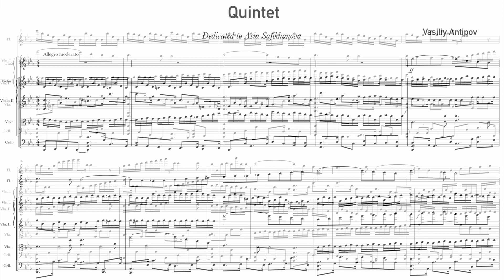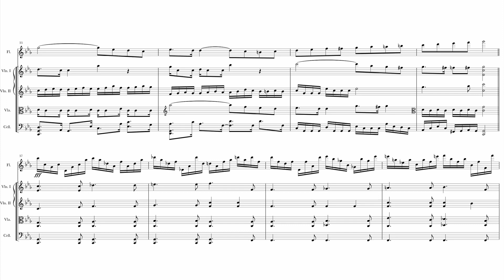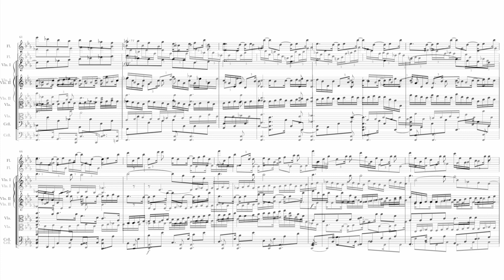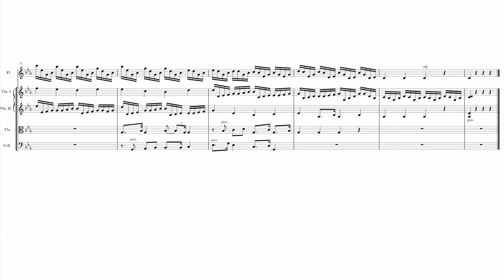Vasiliy Antipov - Quintet (MIDI)